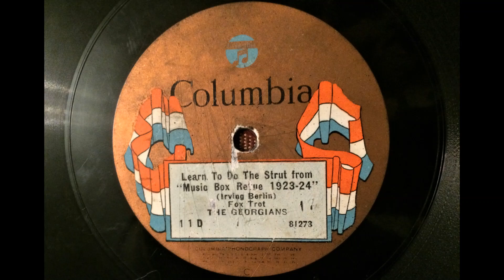The Georgians: Learn To Do The Strut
Columbia 11-D, recorded 9th October 1923.
Early EMG Mk VIII, small EMG 2-spring soundbox, Songster Golden needle.